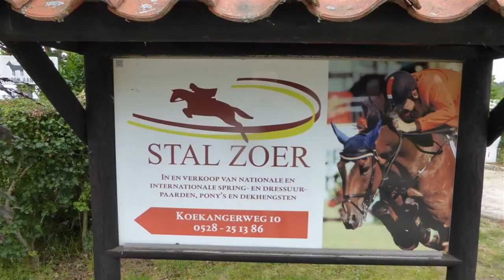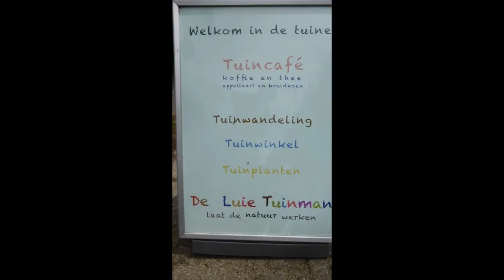foto's gemaakt door Albert Kruijer